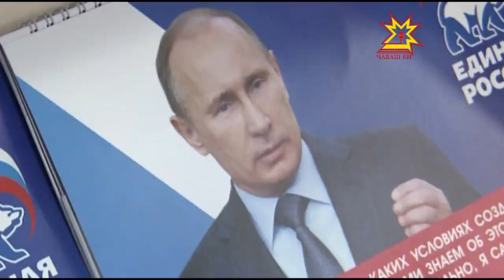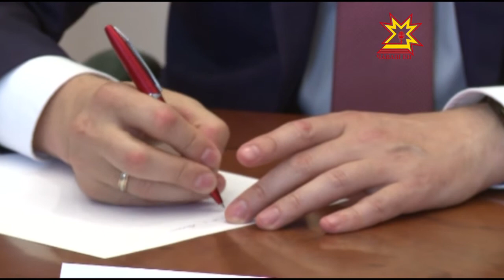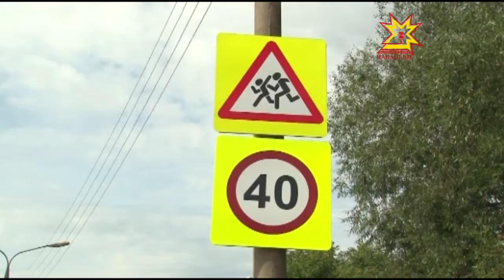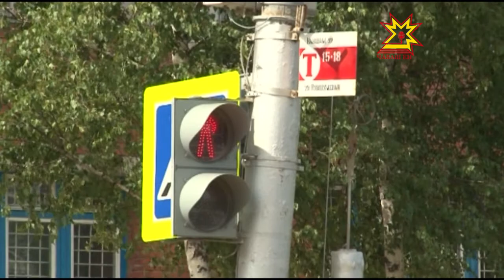Республика 25 08 2016 на русском языке Вечерний выпуск